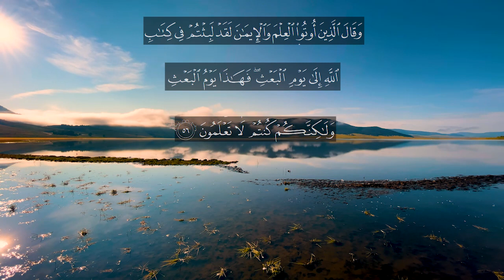Recitation of Surah Rum Verse no 54 57 English Quran